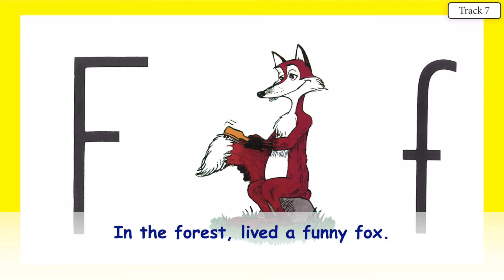FELIX FOX 6 VOCAL WITH LYRICS ABC'S WITH ACE AND CHRISTI